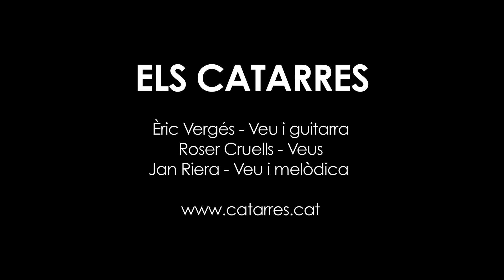Els Catarres - Camp d'oliveres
"Camp d'oliveres" és el segon tema que vam enregistrar amb Els Catarres a l'Estudi 3. Si us agrada com sonen en directe aquest estiu tindreu moltes oportunitats per poder escoltar-los ja que a hores d'ara ja tenen 45 concerts programats. Segur que a moltes festes majors l'Eric, en Jan i la Roser us faran ballar amb les cançons del seu nou disc, "Postals".